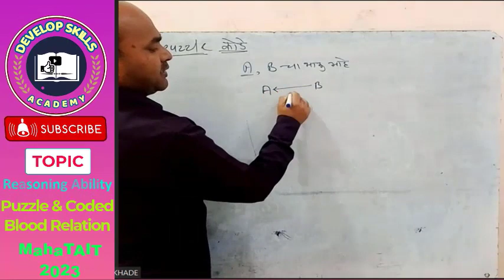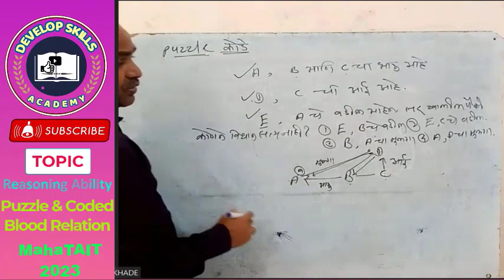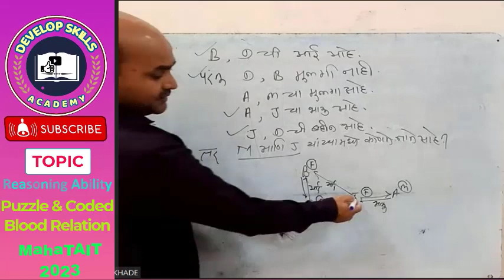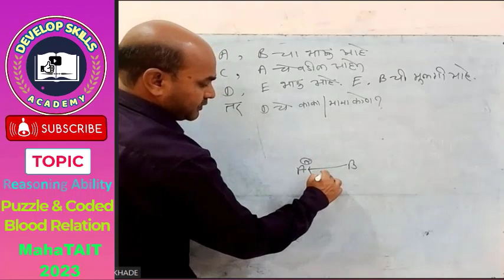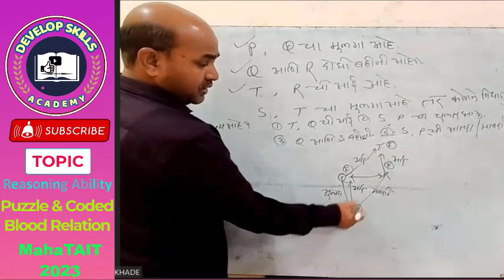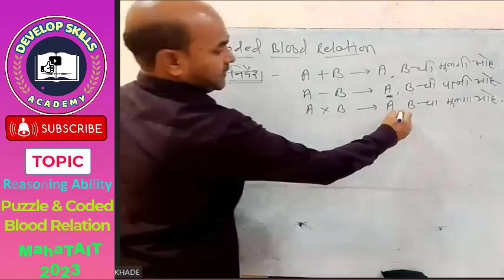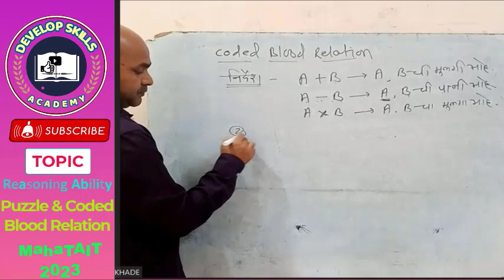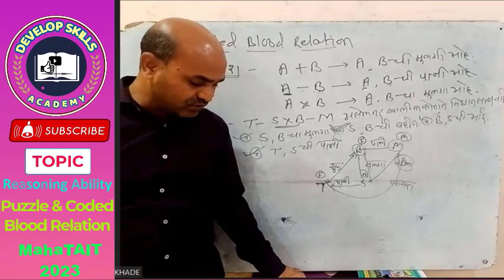Reasoning Ability (बुद्धिमत्ताचाचणी) Puzzle & Blood Relation कोडे व रक्तसंबंधावर प्रश्न MahaTait2023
Friends,
             In this video we havediscussed about 'Puzzle & Blood Relation' (कोडे आणि रक्तसंबंधावर प्रश्न) in Reasoning Ability (बुद्धिमत्ता चाचणी) Tait 2023. Tis topic is very important for MahaTAIT2023 exam. Do proper study and achieve success. Best of Luck.

2) Tense: An Introduction, Types of Verbs & Their Forms (Basic English Grammar) By - D. N. Ambade Video

Competitive Grammar

* Articles : a, an, the - Basic And Advance Study for All Competitive Exams MPSC, TET, GROU-C, GROUP-D